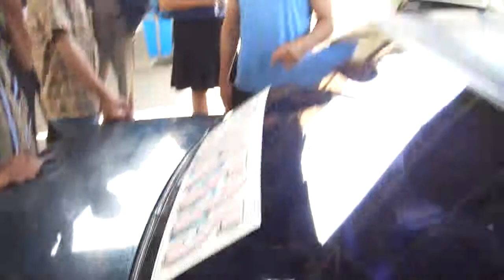Taxi Negotiation: Ketapang to Cemoro Lawang in Java, Indonesia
The rate was steep, and they started off at 750k IDR (about $80 USD).  The drive is roughly six hours.  There was an air of shadyness about all of this, so we taped the confirmation...just in case we had any problems.  It was no big surprise when we later found that the broker who we are speaking with knew the most English, and told the driver to drop us off at Probolinggo...almost two hours from Cemoro Lawang!